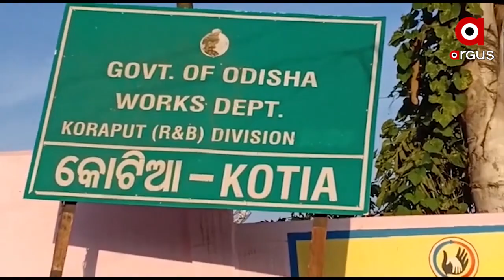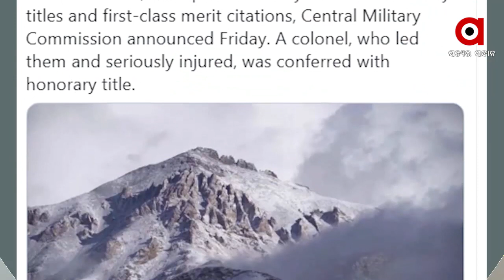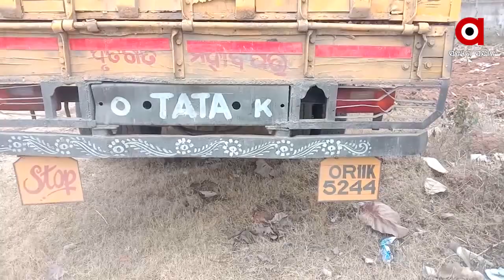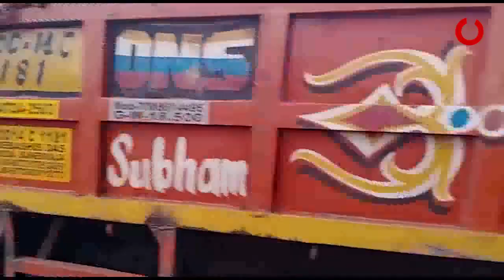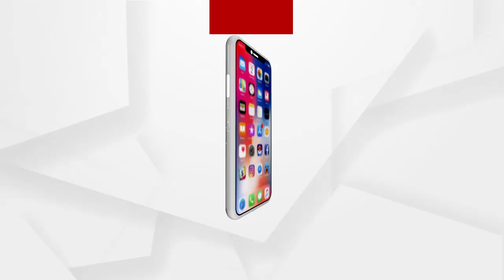Argus Update 2pm